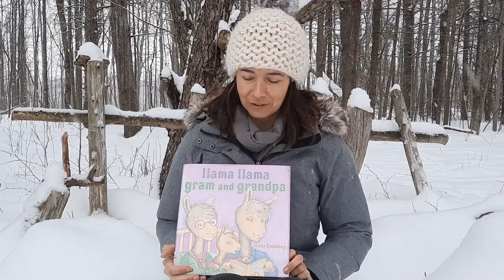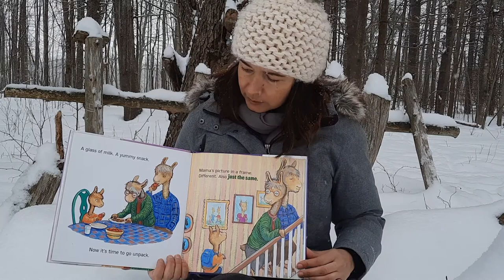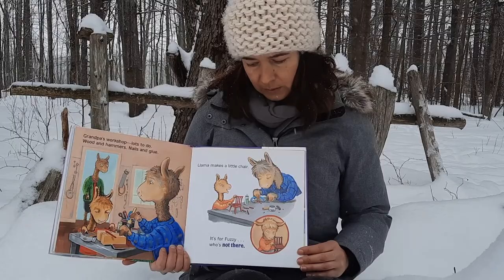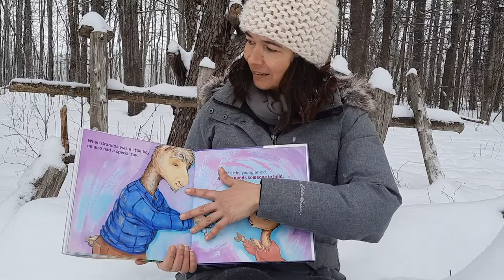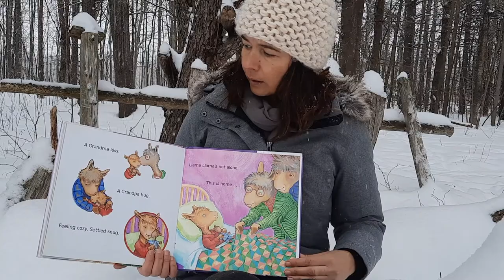Llama Llama Gram and Grandpa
Little Llama staying overnight at grandparents house.